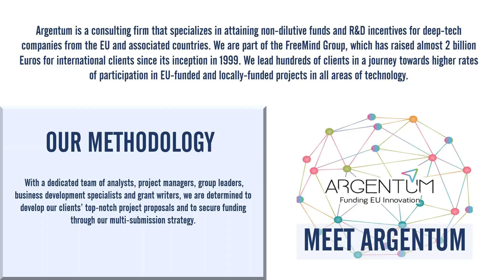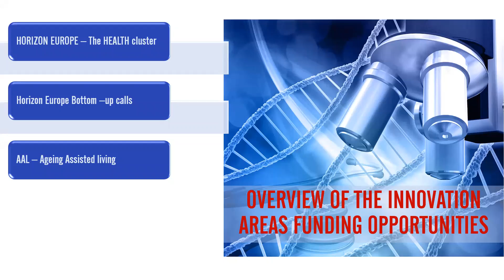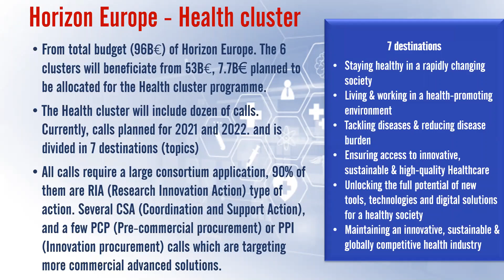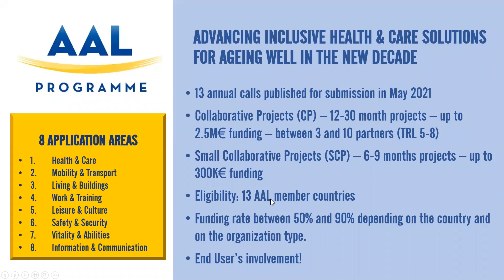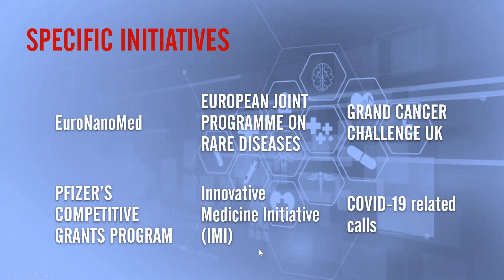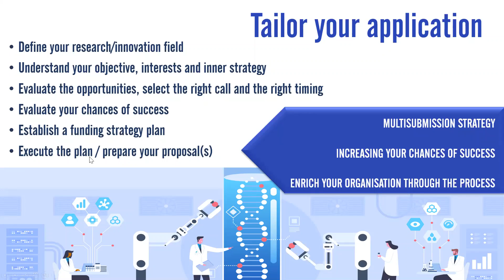Funding in Life Sciences - Webinar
In this webinar, Argentum Chief of Strategy Ms. Odelia Malka, discusses funding opportunities in the field of life sciences for 2021